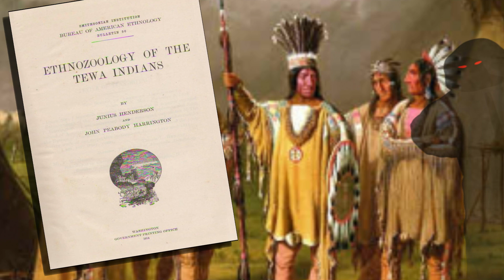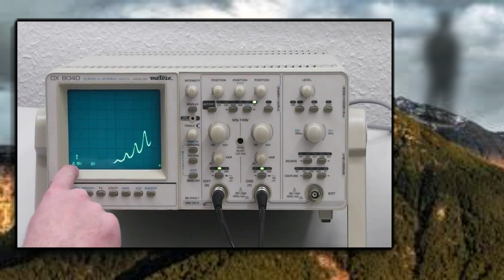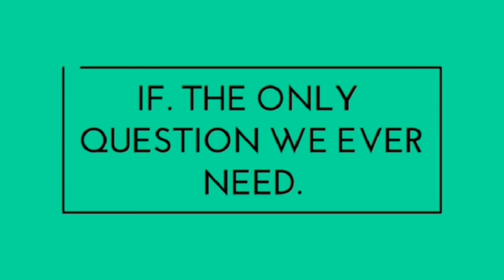The Dark Watchers. Cryptozoology or the Paranormal?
Let’s take a trip down cryptozoology lane. I haven’t had a cryptid profile in while. The creature I have for you this time has been known for thousands of years by California’s central coast Native Chumash tribe.
Called the Dark Watchers or ‘The Old Ones.’
These shadowy tall entities watch over mankind but to what purpose?
Are they some kind of giant or maybe something a little more paranormal?

"many thanks"

Support My Friends: Support my friends: @The Venomous Fringe
@MAD CAT MYSTERIES     @ Strange Mysteries   @Paranormal Junkie    @secureteam10 @UFO PROOF